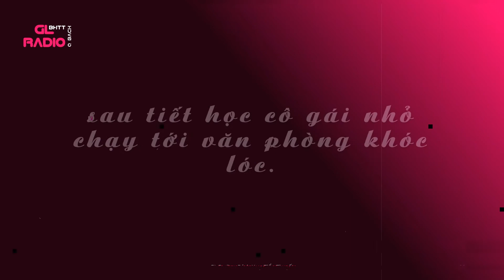Văn án - Luôn Có Giáo Viên Muốn Mời Phụ Huynh - Cảnh Ngô - [Bách Hợp - Duyên Phận Bất Ngờ]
- Tác phẩm: Luôn Có Giáo Viên Muốn Mời Phụ Huynh
- Tác giả: Cảnh Ngô
- Nhân vật chính: Kỳ Ngôn, Lục Tri Kiều
- Thể loại : Bách hợp (Nữ x Nữ), Tình yêu chốn đô thị, Duyên phận bất ngờ, HE
- Tình trạng: Hoàn Thành
- Độ dài: 117 chương

📌 GL Radio xin chân thành cảm ơn, mọi người ủng hộ nha!
⛔ Nếu bạn "KHÔNG THÍCH" thì lướt qua nha!
💘 Mãi Yêu Nha!!
💟 Nếu bạn thích những video của kênh GL Radio, có thể Donate mời kênh GL Radio 1 ly cafe tại đây nhé:
★ Chủ tài khoản: TRAN THI THANH XUAN
© Bản Quyền Thuộc Về "GL Radio - Q Back - BHTT"
© Copyright by "GL Radio - Q Back - BHTT" ☞ “Do not Reup”